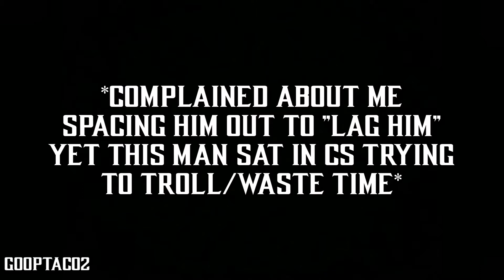Toxic League, What I Go Through..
Just remember, a grown man is sitting in his home in the comfort of his couch yelling and screaming at his television...